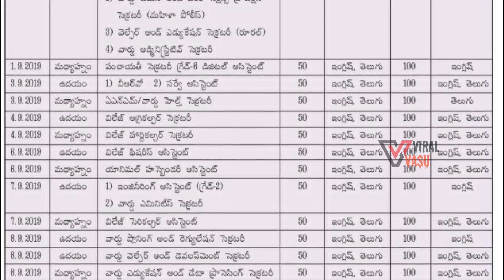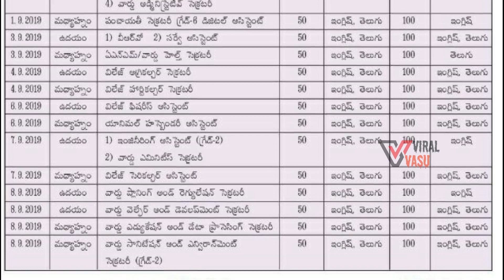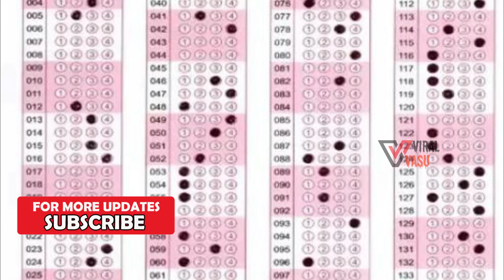AP Grama Sachivalayam Exam Time Table | Sachivalayam Hallticket Download | ViralVasu